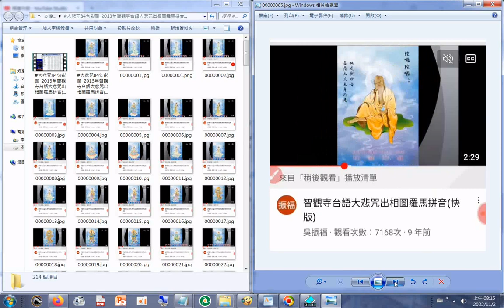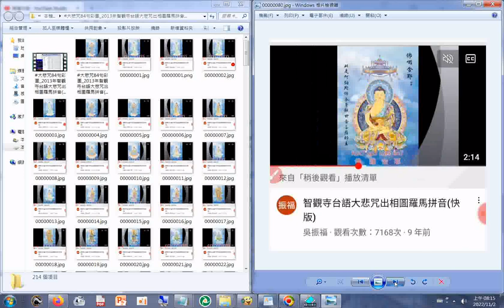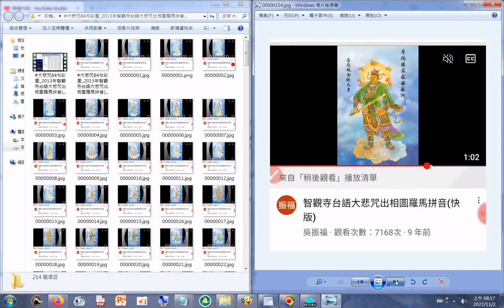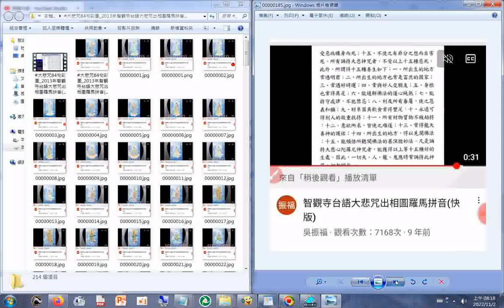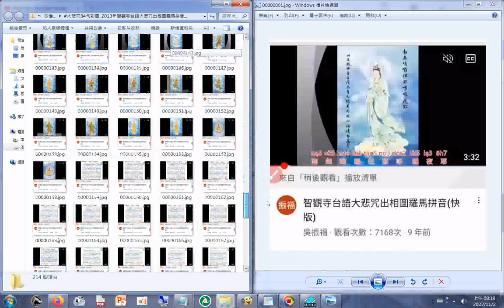大悲咒84句彩圖 2013年#智觀寺台語#大悲咒 出相圖#羅馬拼音 快版 影片取圖+網址#分享